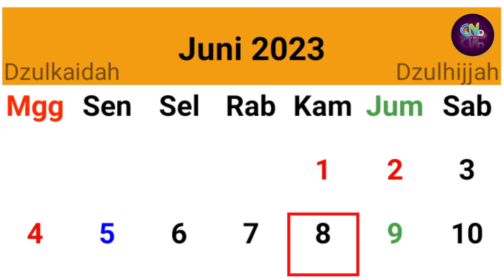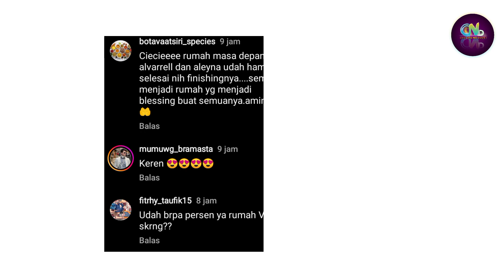Rumah Baru Verrell Akan Segera Jadi Dalam Hitungan Hari - Wilona Quality Time Bersama Keluarga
Sumber :

- IG Story

Backsound :

- Musik Youtube